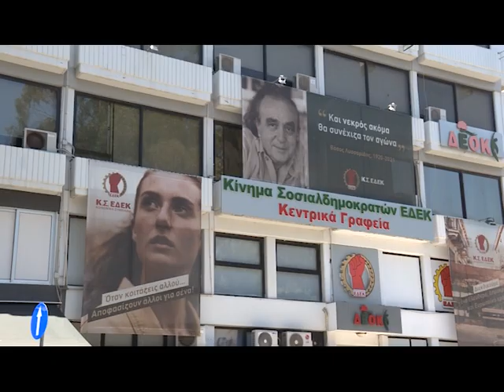Πυρά και αιχμές ανταλλάζουν ΑΚΕΛ και ΔΗΣΥ για οικονομία